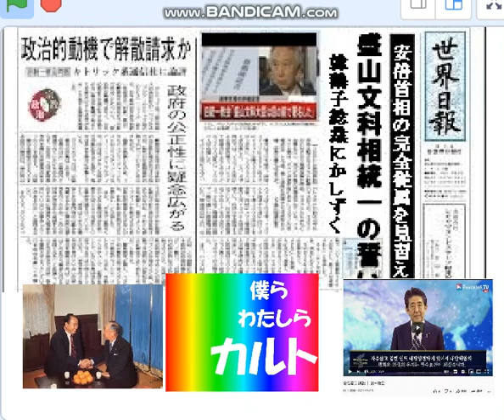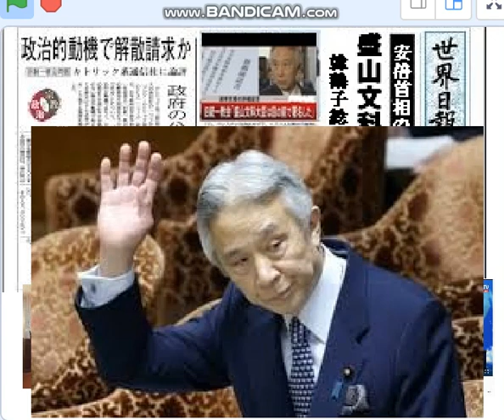売国犯罪,盛山大臣、薄々思い出して来た、拍手喝采が起こり統一教会の応援歌が鳴り響いた。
引用：統一教会、世界日報。